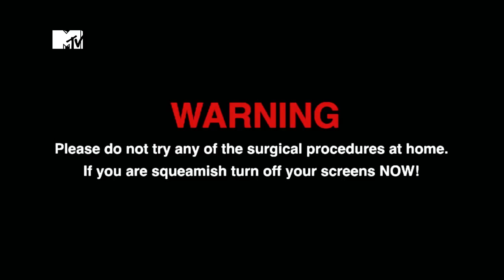A MASSIVE Lump Of Gross Gunge Gets Cut Out Of A Man | What The Yuck?! Ep #4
Geordie Shore’s Nathan Henry hosts the world’s grossest gameshow and dares an unlucky couple to watch the internet’s most disgusting videos. If they do? CA$H!

Don’t miss brand new episodes of What The Yuck?! every Monday!